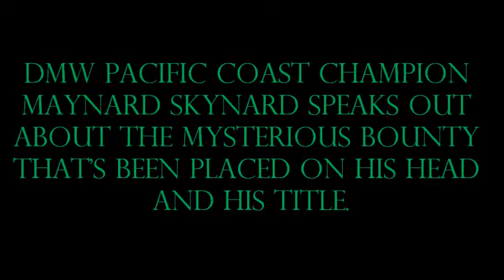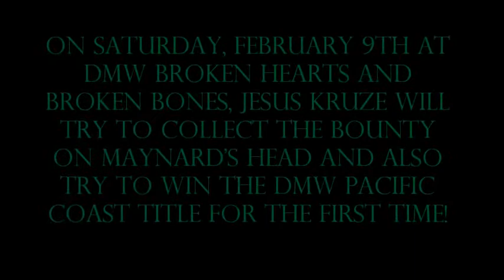Devil Mountain Wrestling Maynard Skynard talks about the bounty that's on his title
Devil Mountain Wrestling, Maynard Skynard asked for some time to talk about the bounty that's on his head and the DMW Pacific Coast Title but little did he know, Jesus Kruze was waiting to attack.